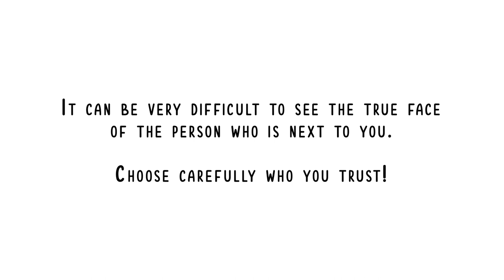The Prize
Sometimes our happiness can be destroyed by an ordinary soft drink...